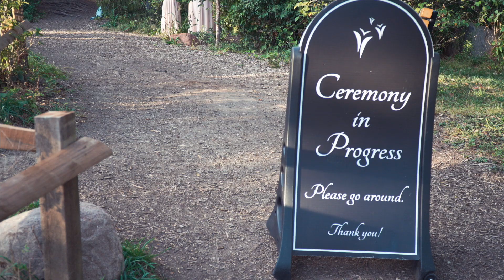Katie & Ed's Wedding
Katie & Ed! What a wonderful couple! A beautiful wedding at Lake Katherine in Palos Heights on 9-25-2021 - wonderful weather too. This was one of the most laid-back & relaxing weddings I have had the pleasure of filming. All in attendance seemed to be one big family - very sweet indeed.

Gear used:
-Sony FS5
-Sony A7SII
-DJI Ronin
-2x - Tascam DR-10L
-Color Finale LUTs for the grade

UD1Q9E276LBA5UVH
RIKQQE81YP3FKTXE